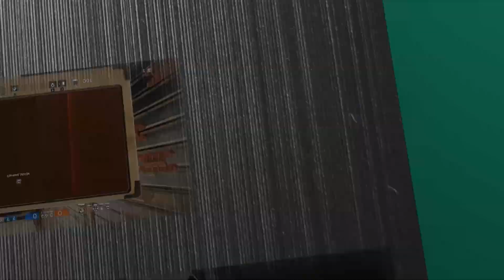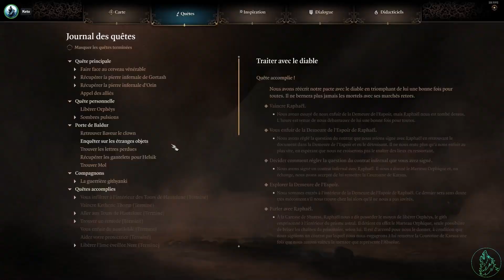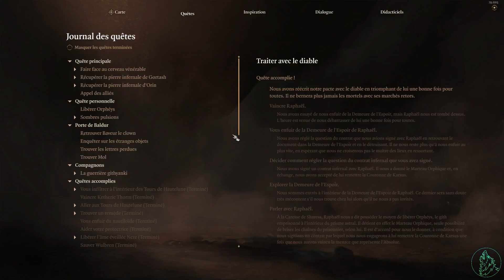Baldur's Gate III - Traiter avec le diable (part. 6) - #117 [FR]